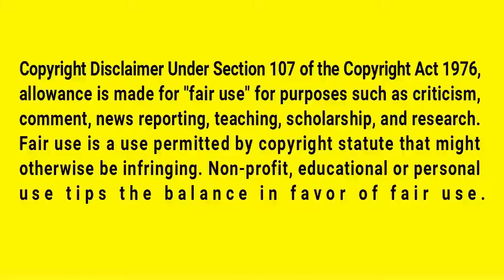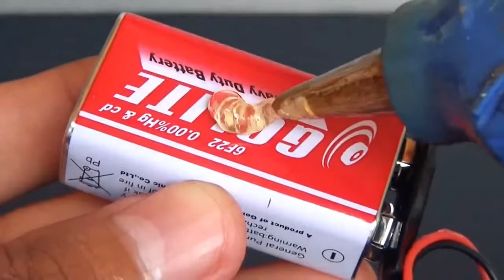Amazing 3 Easy Life Hacks 2019 || Internet Cafe